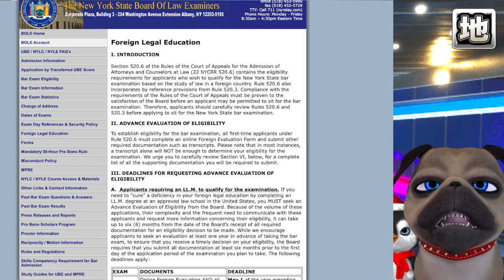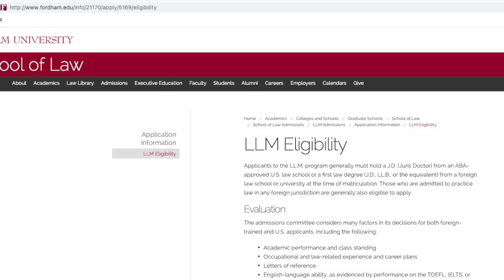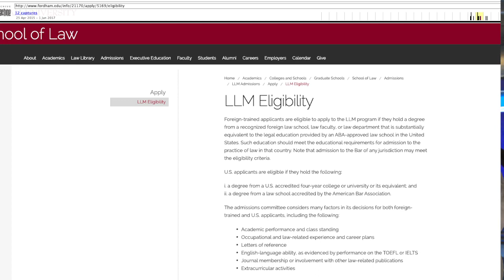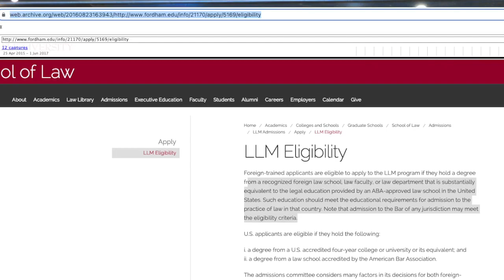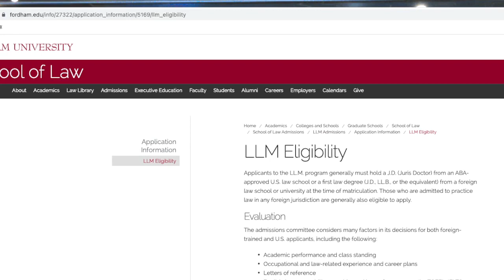【深堀】小室圭LLMの卒業後になぜNY試験受けれなかった？【切り抜き】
【深堀】小室圭LLMの卒業後になぜNY試験受けれなかった？
渡米前のLLM受験資格を満たしているのであれば、LLM卒業で司法試験が受けられるんです。その資格がないってことは満たしてなかったってことです。だからJD編入予定だった。
受験資格がない者を入学させた上に、騒ぎになってから受験資格を変更して、転送までかけて、しれっと過去を封印したのかも知れないですねぇ👁